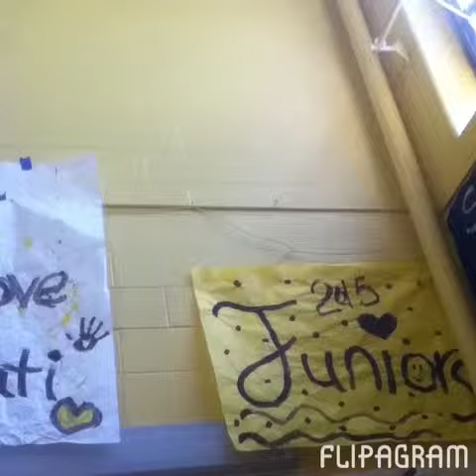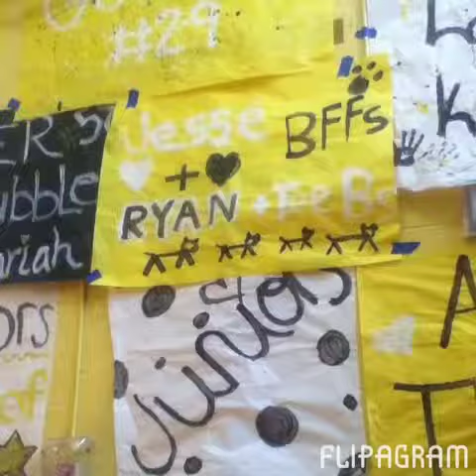Memories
The good times(: